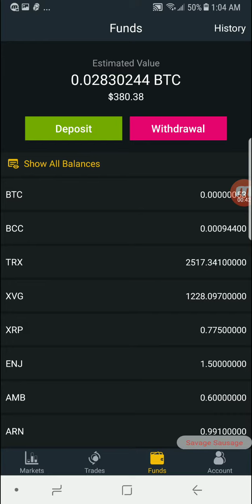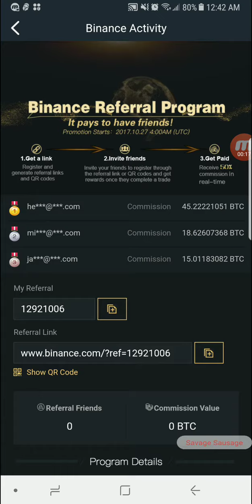Turning $200 into $1000 while Trading Cryptocurrency? Day 3! -$5 ($380/$1000)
This is the link for my Binance Referral :)